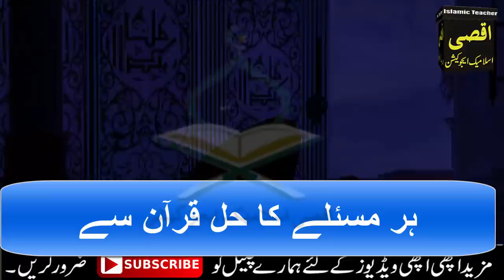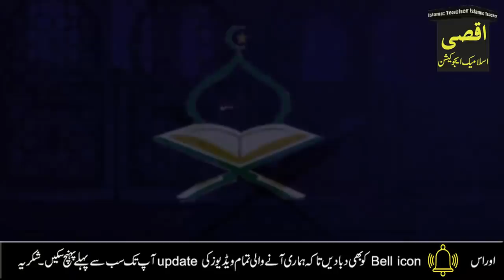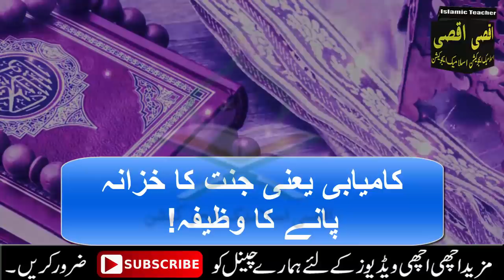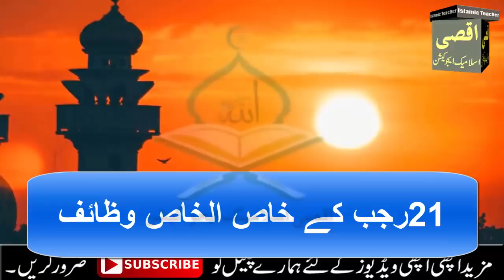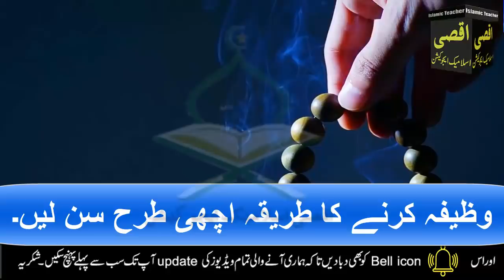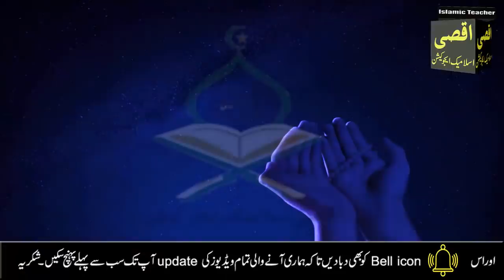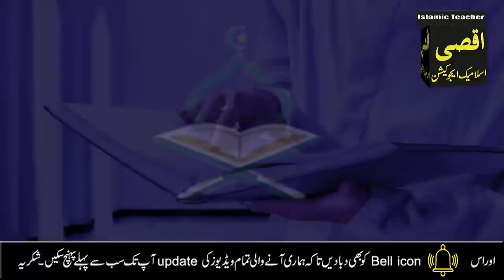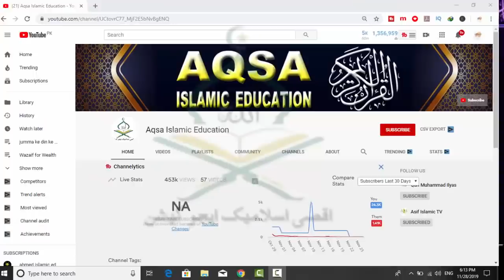21 Rajab Budh k din Bismillah ka wazifa | Allah ke name ka wazifa for hajat | 22,23 rajab ka wazifa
21 Rajab Budh k din Bismillah ka wazifa | Allah ke name ka wazifa for hajat | 22,23 rajab ka wazifa

Today I will be at your service to share a very simple benefit of 21 22 23 Rajab Thursday Friday. You can also do this process on Wednesday, Thursday and Friday. You can do it. Qur'anic verses are a duty. With its blessings, your millions of needs will be met. The provision of wealth will increase. Every prayer will be accepted.jazakAllah.